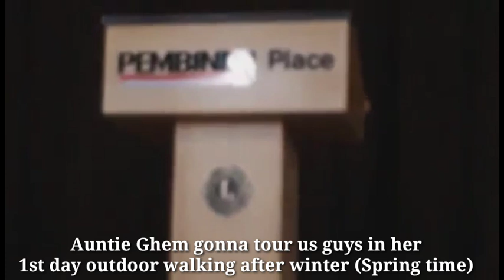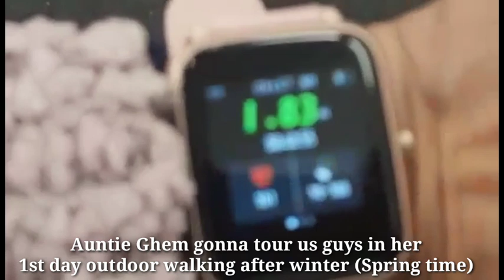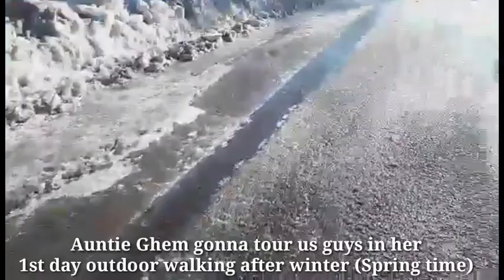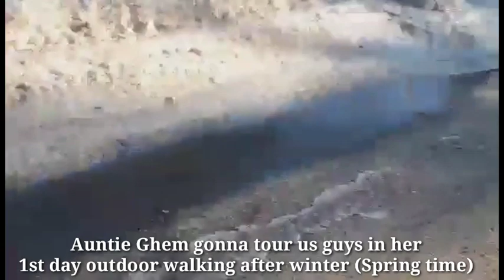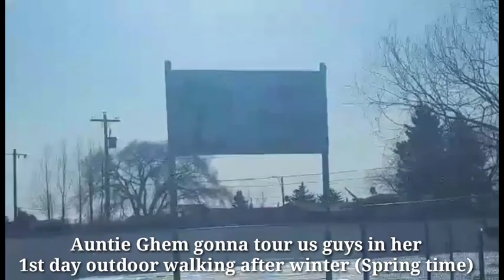Buhay Canada/1st day outdoor walking after winter (Spring time).